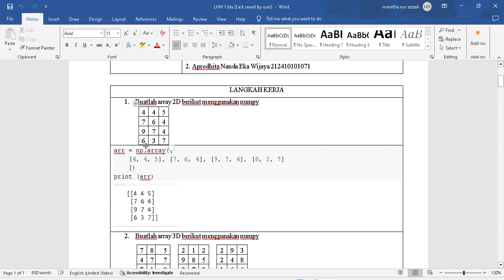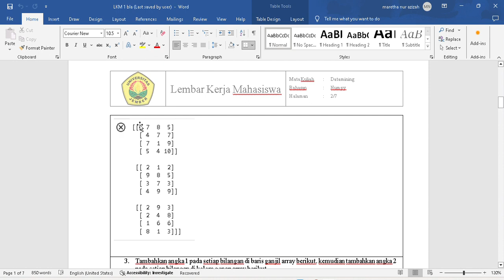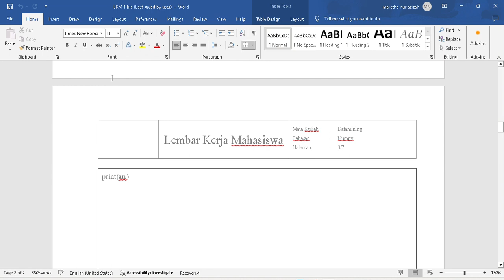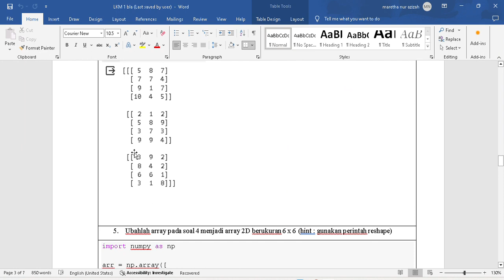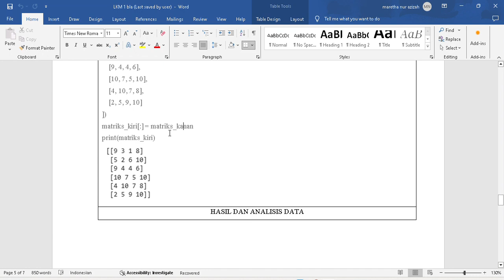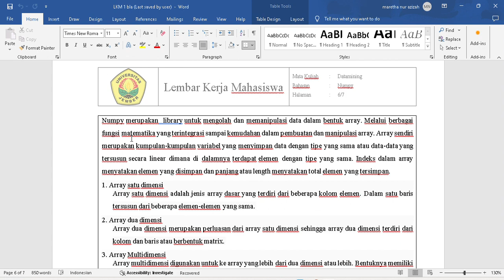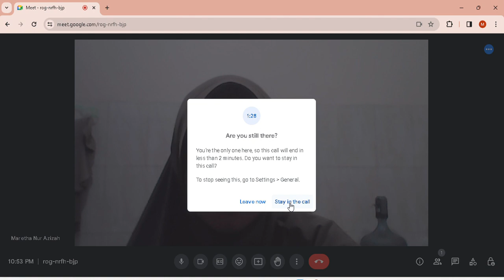Data Maining | Numpy array python | tugas lkm 1